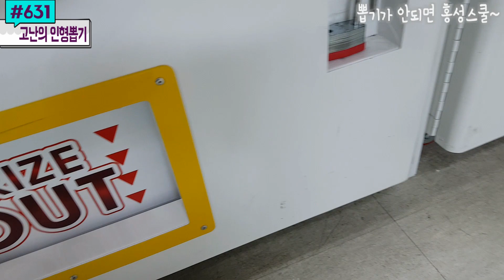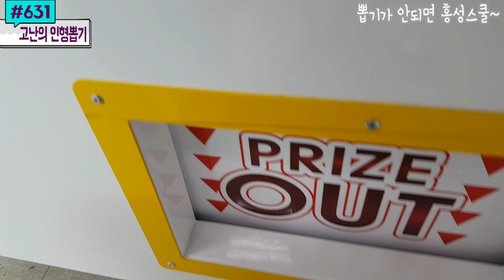30분 대혈투! 고난의 인형뽑기 속 끝장승부를 보려는 홍성오빠.. 오기가 꽃피는 다소 불편한 인형뽑기 같이 보실래요?｜남양주 별내동 인형뽑기 #631) 홍성오빠